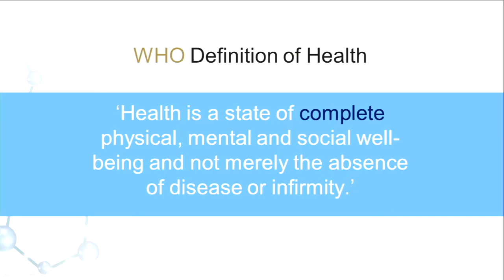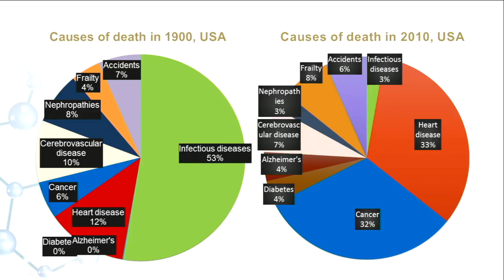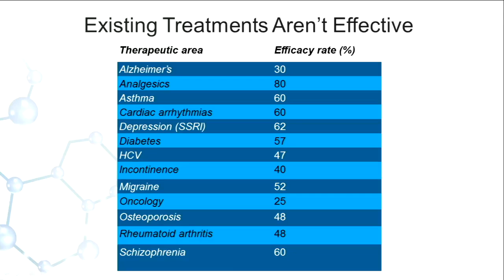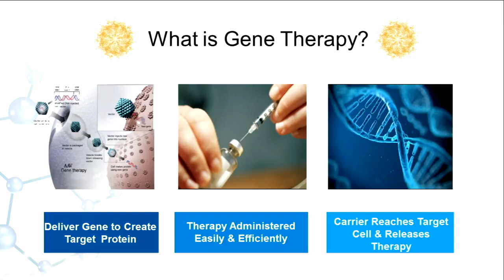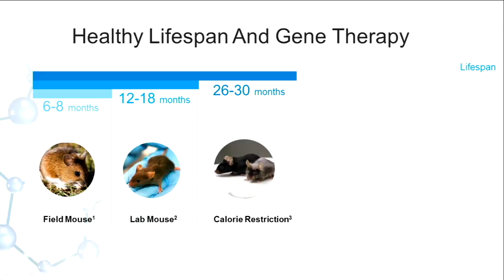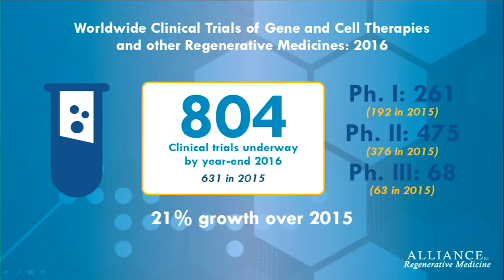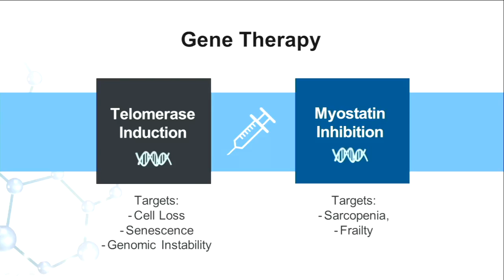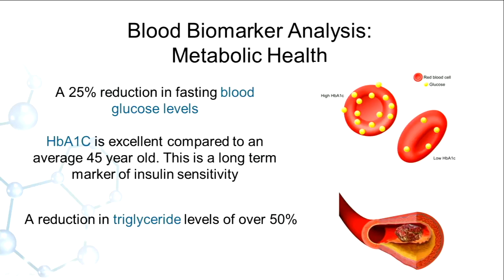Journey to 100 Session 5: Community - Liz Parrish [Functional Forum]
Journey to 100 Session 5: Community - Liz Parrish

Fireside Chat with Dr. Rangan Chatterjee

| Journey to 100 is a world-exclusive conference that will explore ideas for a new and sustainable approach to lifelong health. The day will also kick start a 10-year project that aims to make Guernsey the first community in the world to break through the 100-year life expectancy barrier.

Co-curated by the Dandelion Foundation and James Maskell, founder of Evolution of Medicine, and hosted by Dr Rangan Chatterjee, the BBC’s Doctor in the House, Journey to 100 will host 20 leading global health, lifestyle and longevity experts, who will share their stories and help us to understand how we can live healthier, happier lives, from zero to 100 years old and beyond.

Join an international audience to learn why many health professionals and community leaders believe that healthy and happy ageing is not simply about medical advancements, but about our lifestyle, our diet and ultimately finding and enjoying our purpose in life.

Guernsey has the potential to show the world how factors such as community, purpose in life, preventative healthcare and a proactive approach to wellbeing could make it the first country to have an average life expectancy of 100.

Media medic Dr Rangan Chatterjee will host the conference programme, welcoming leading experts from a diverse spectrum of health, nutrition and wellness disciplines to the stage. Topics ranging from functional medicine to the importance of community will be presented via focused talks and panel discussions. The event will be live-streamed to a global audience, creating a platform for the island to be at the forefront of an international movement.

GoEvoMed,